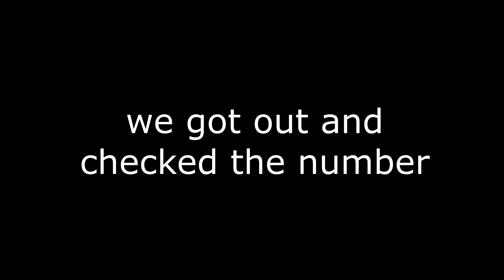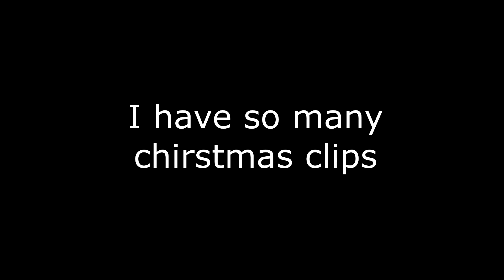We are not the only hunters who are down bad. (Hunt Showdown gameplay and funny moments)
Slamhaus - May 5th {Play it Properly}

"Why don't you start your own discord."  That is far too much work. Plus your probably in these servers anyway.